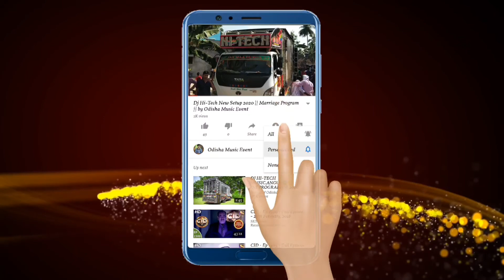Dj Hi Tech Kandasar, Angul New Setup Coming Soon Booking Now | Odisha Music Event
Visit Again.